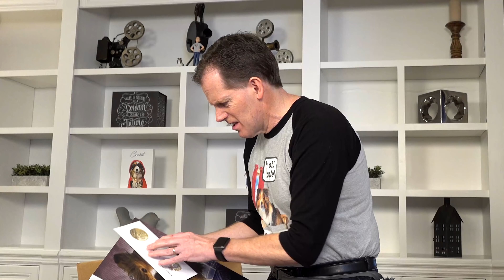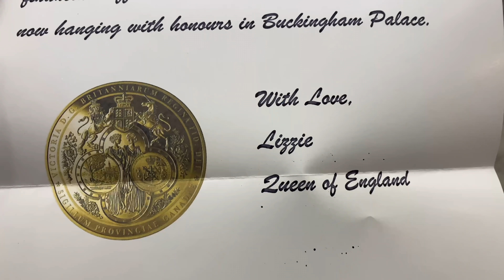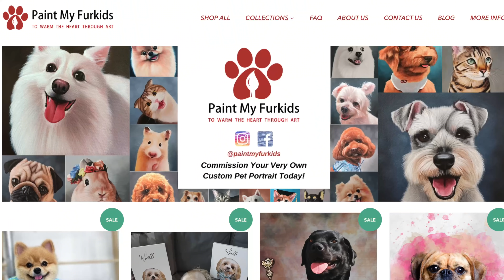"Stupid QUEEN!" ♟🐶♜ the BIG Princess Plan! 👑 a Biscuit Talky on The Cricket Chronicles e167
"Stupid QUEEN!" ♟🐶♜ the BIG Princess Plan! 👑  Daddy wants to know why $1500 has been charged on his credit card!!!  It's a hilarious Biscuit Talky on Cricket "the sheltie" Chronicles!

🎥 Follow Us 🎥
All AWESOME Cricket Chronicle Links HERE!